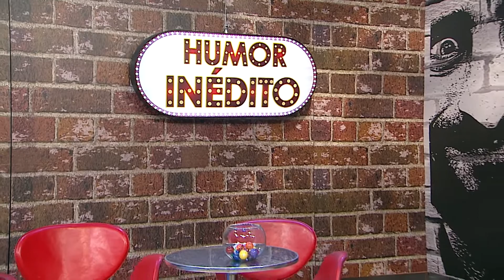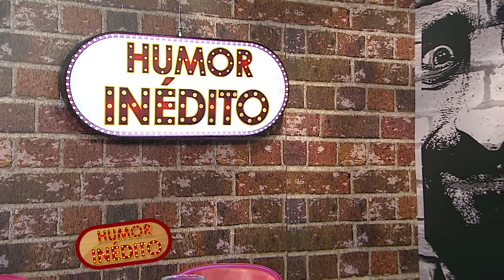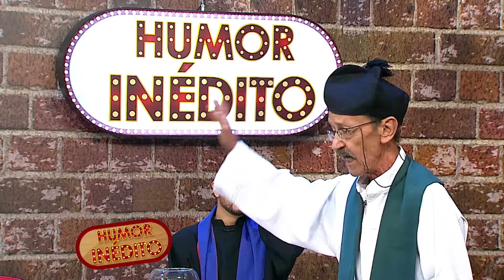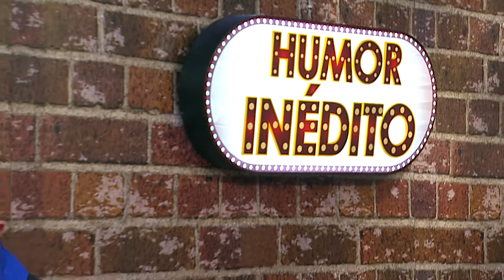Humor Inédito, Javier Tejada "El Grillo" y Robert Camacho "Chagualdo" - Teleantioquia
Javier Tejada "El Grillo" y Robert Camacho "Chagualdo" le revelaron algunas anécdotas de su vida a Pichingo. Ellos fueron los invitados especiales a HumorInédito.